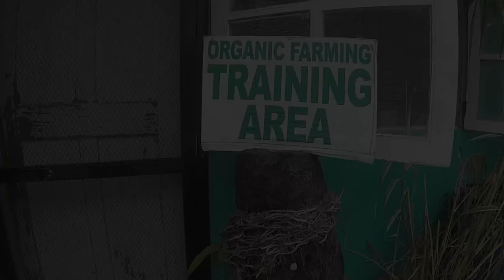Lily of the Valley Organic Farm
To spend a day in an organic farm.
In Lily of the Valley you can find:
-homestay.
-training for farmers.
-detoxic programs.
-tours.
-restaurant.
-camping area.